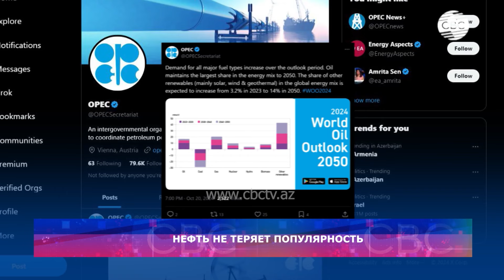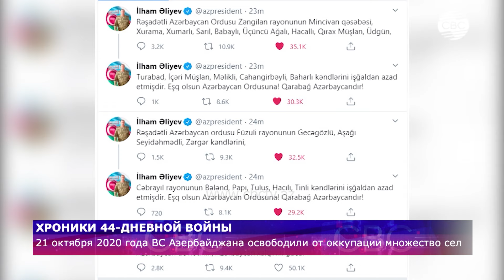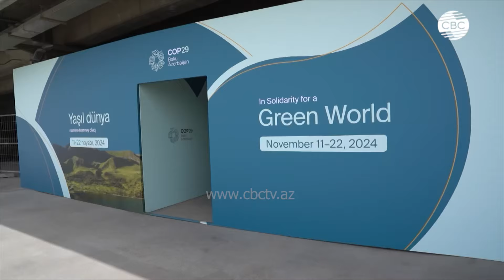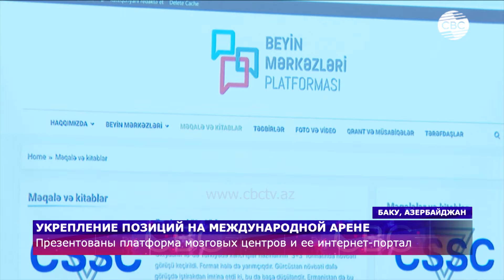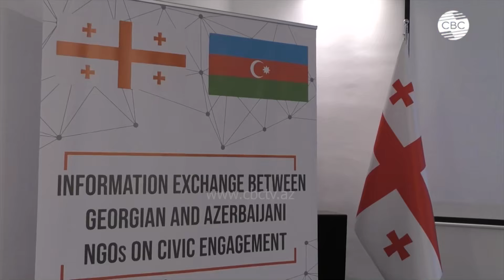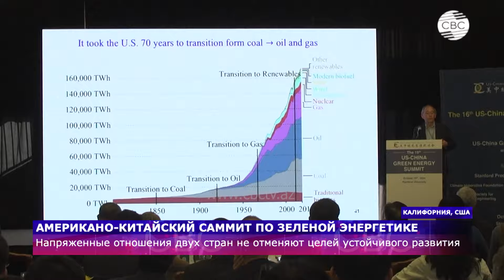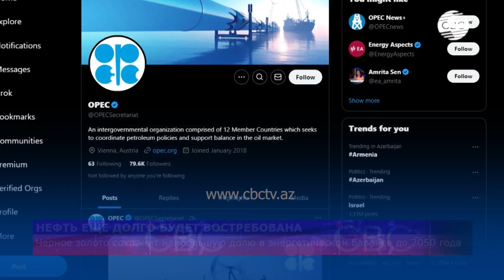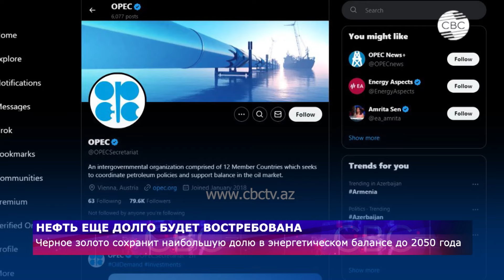Запад давит на Грузию | Мозговые центры объединились в платформу